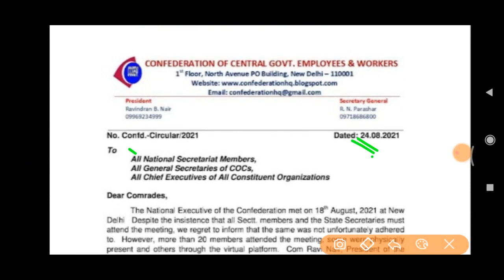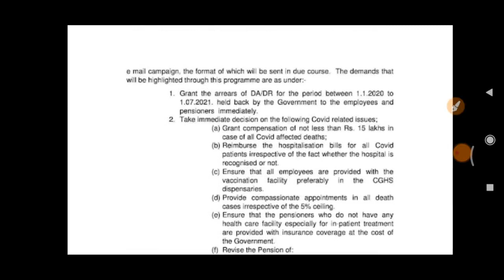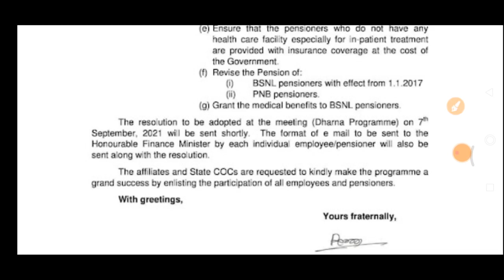31 अगस्त को खाते में आयेगा DA एरियर्स? DA एरियर्स पर लगी बड़ी सफलता हाथ, केंद्र सरकार का बड़ा फैसला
31 अगस्त को खाते में आयेगा DA एरियर्स? DA एरियर्स पर लगी बड़ी सफलता हाथ, केंद्र सरकार का बड़ा फैसला